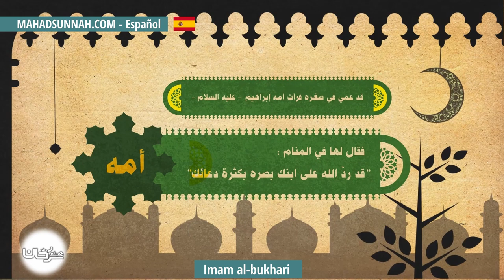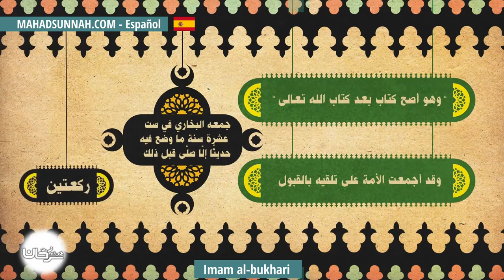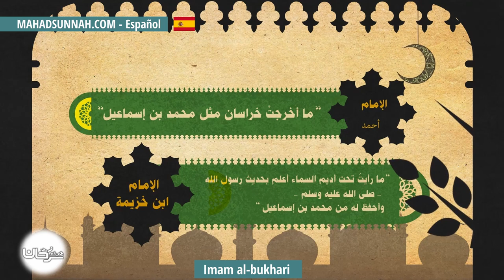Imam Al Bukhari الامام البخاري